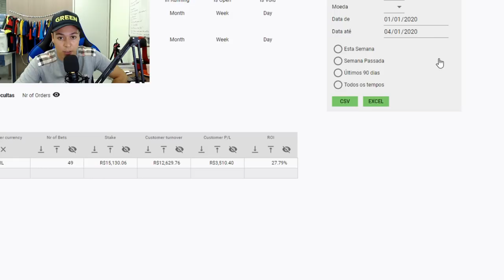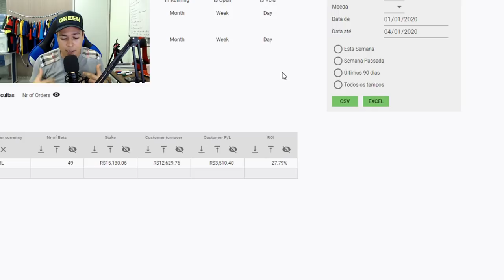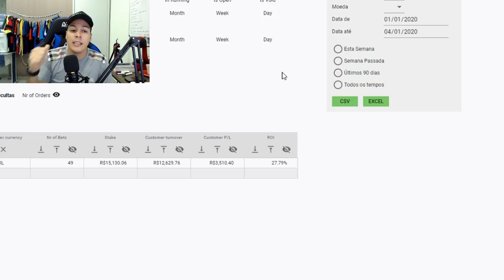COMO EU LUCREI MAIS DE 5 MIL REAIS NA COPINHA